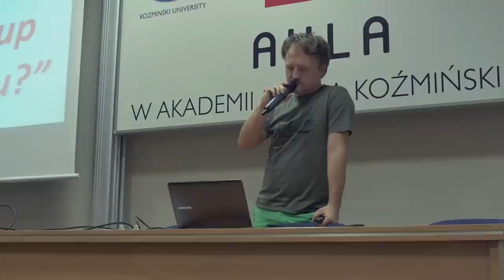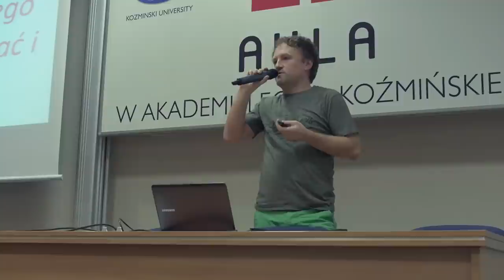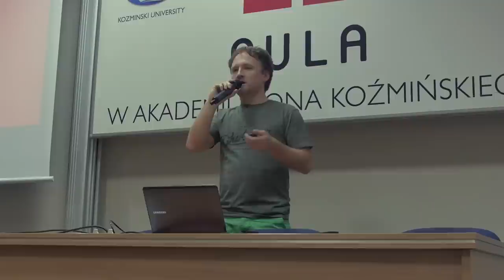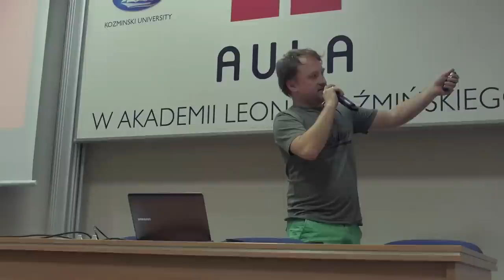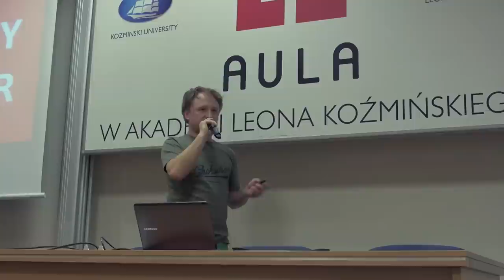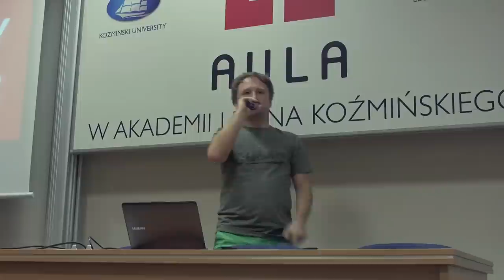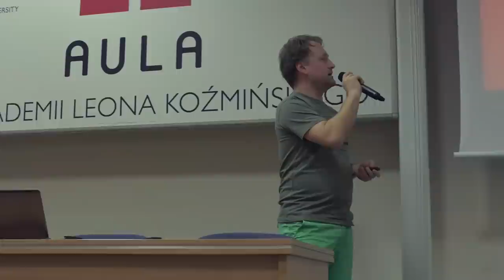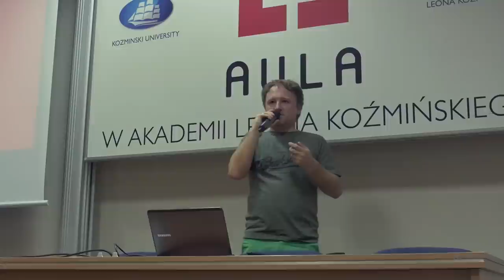Aula #123 Moda, Uroda i Startupy - Artur Kurasiński (Fokus)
Artur Kurasiński (Fokus - smarter analytics) - "A kiedy Twój startup idzie do piachu…"